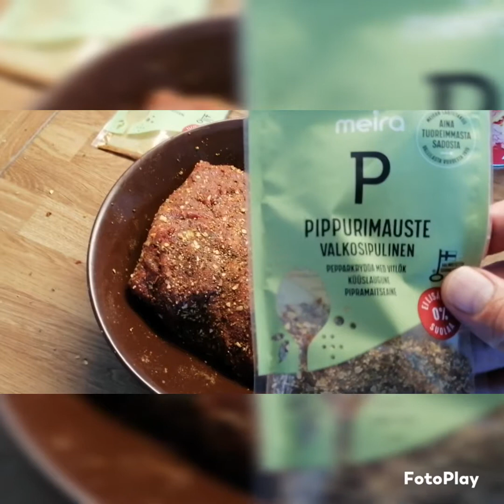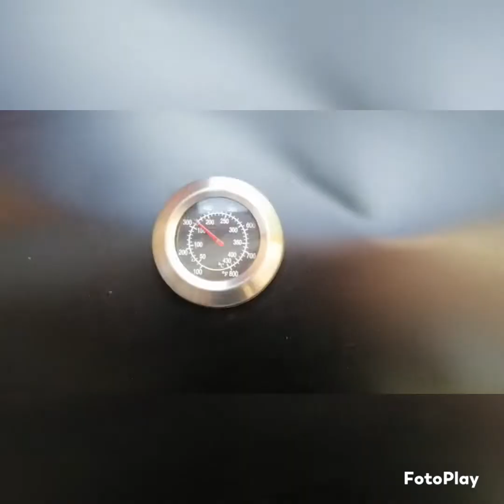Tylsin Tubettaja grillaa naudan ulkofilettä. NONI!